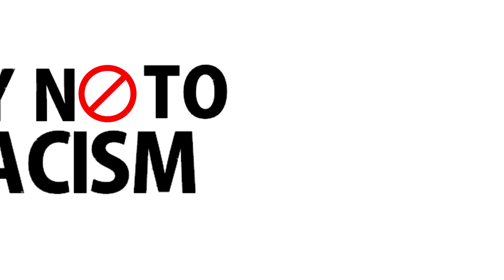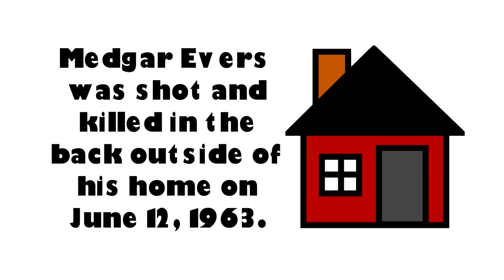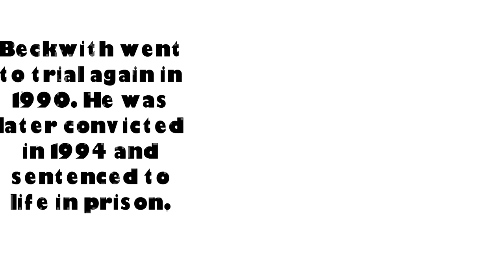Black History Month Videos: Who is Medgar Evers? (Biography for Students)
Learn about a civil rights activist who helped many African Americans. If you are asking who is Medgar Evers, then we have you covered in this biography for students. Celebrating Black History Month take a journey into the life of Civil Rights Activist Medgar Evers and learn a story about heartache after his assassination and justice!